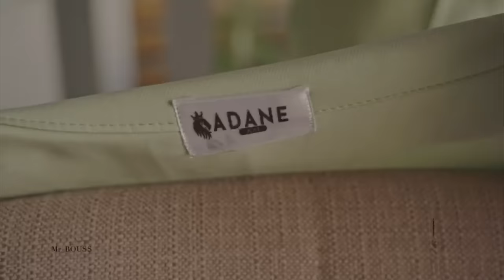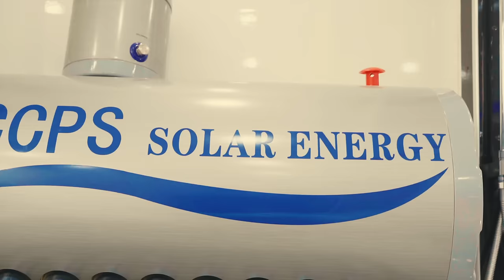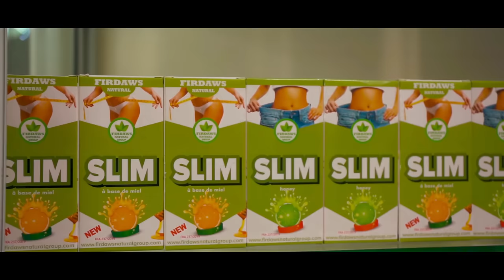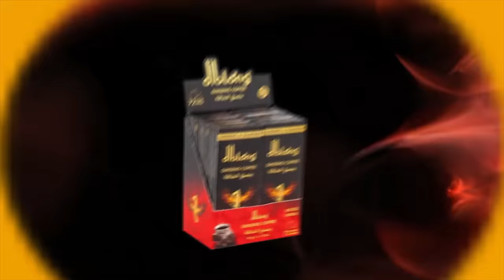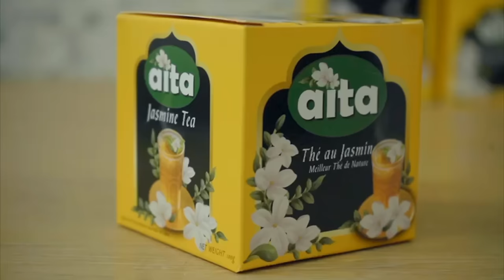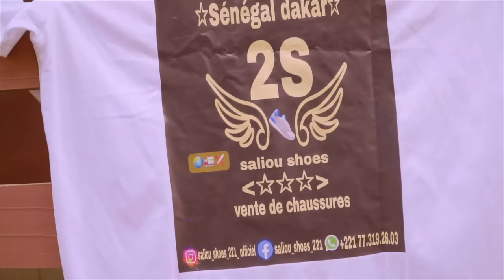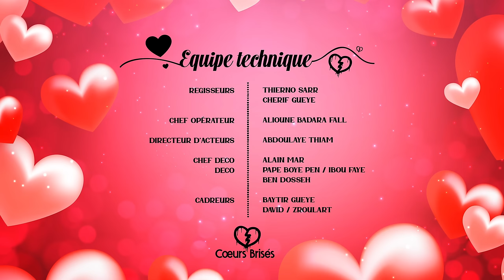COEURS BRISÉS - Saison 1 - Episode 35 **VOSTFR**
COEURS BRISÉS raconte les meurtrissures des cœurs de Massamba et Alice, deux personnes martyrisées par l’amour, trahies par ceux qu'ils aimaient.
Plongées dans une profonde désillusion, leur vision de la vie de couple sera différente, jusqu’au jour où leurs regards se croisent… La magie de Cupidon aura-t-elle des chances d’opérer à nouveau ?

Réalisé par Ibou Gueye (Sénégal, decembre 2023)